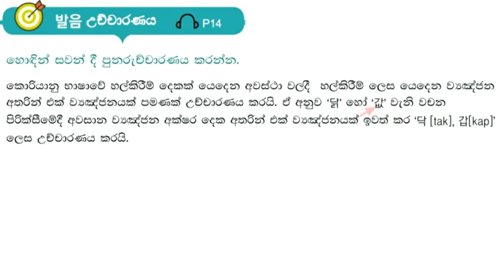උච්චාරණය (발음) - 14 Learn how to pronunce korean words for beginners in sinhala: Korean Language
Through this video, you can learn උච්චාරණය (발음) - 14 Learn how to pronunce korean words for beginners in sinhala: Korean Language.

01. හෝඩියේ සිට කොරියාණු භාෂාව මුල සිට මෙතනින් ඉගනගන්න (Learn Basic Korean Language for Beginners in Sinhala)

04. කොරියානු භාශා පෙළපොතේ සියලුම පාඩම් මුල සිට සරලව ඉගනගන්න (Learn Eps-Topik Korean Language Book Lessons in Sinhala)

05. කොරියානු භාශා විශය නිර්දේශයේ සියලුම ක්‍රියා පද සහ කොරියන් වචන (Learn Korean Vocabulary & Korean Verbs in Sinhala : basic korean words)

06. පසුගිය කොරියානු විභාග වල සියලුම කොරියාණු භාෂා ප්‍රශ්ණ සහ පිළිතුරු (Eps-Topik Reading & Listening Questions with Answers)

07. කොරියාණු භාෂාවට අමතරව කොරියාව ගැන ඔබ දැනගත යුතු සියලු තොරතුරු (korean news, korean rules, korean foods, korean drama, kpop music, bts, all about korea)